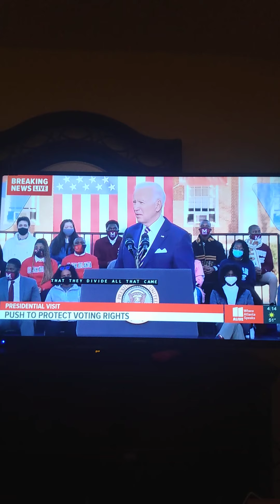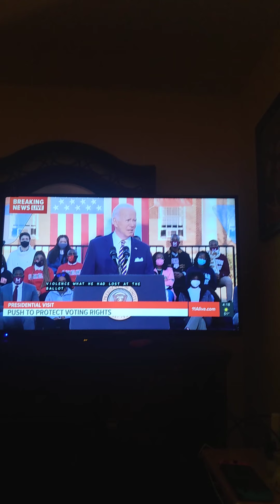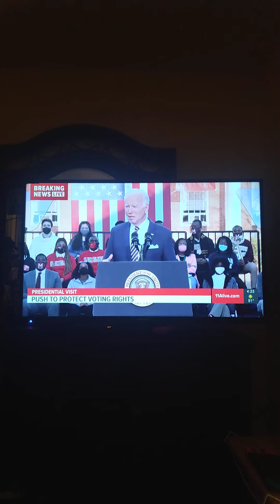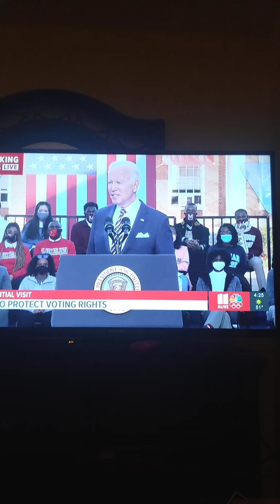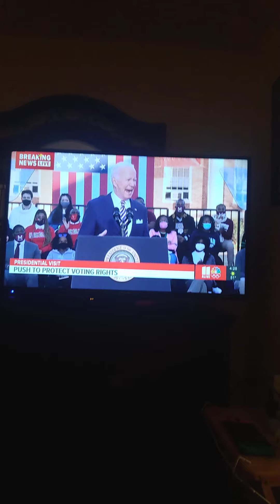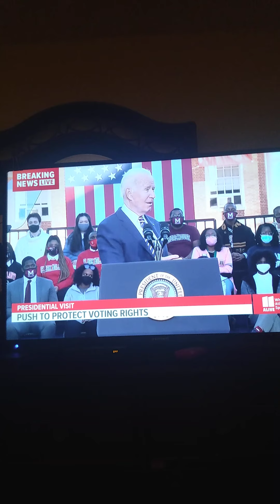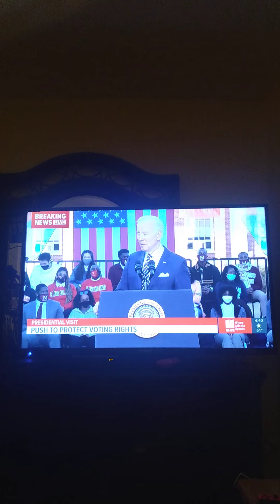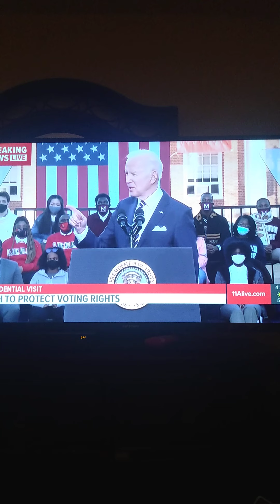president Biden deliver a remarks on protect voting rights in Atlanta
today president Biden is at Atlanta for voting rights protection we will not end it we will continue voting rights Congress must past for John Lewis and Martin Luther king Jr Rights